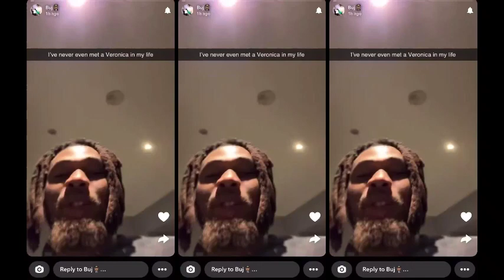Thank you soo much Burna boy for the birthday wishes, if I speak on it they won’t believe mE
Thank you all so much for the birthday wishes I was surrounded by so much love and family and it meant the world to me. Thank you a_jewellers !! family Thank you soo much burnaboygram , if I speak on it they won’t believe me HIGHEST!!Lastly , God